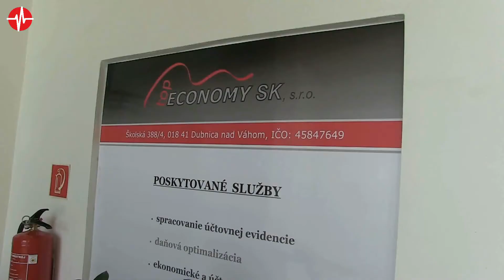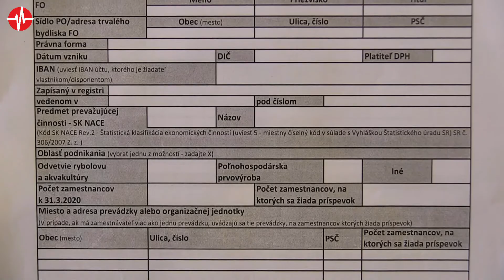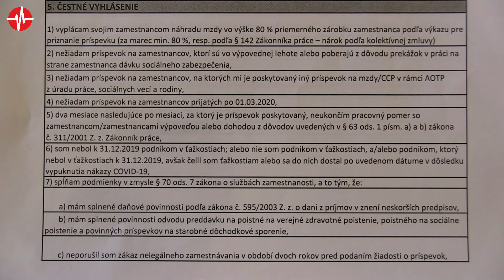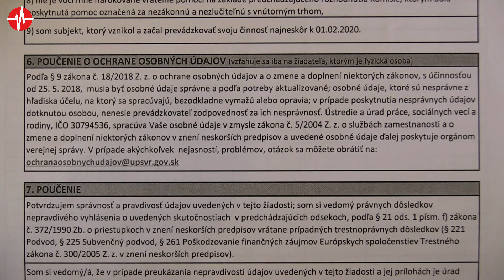Návod ako získať príspevok na udržanie zamestnanosti Dubnica nad Váhom 7.4.2020